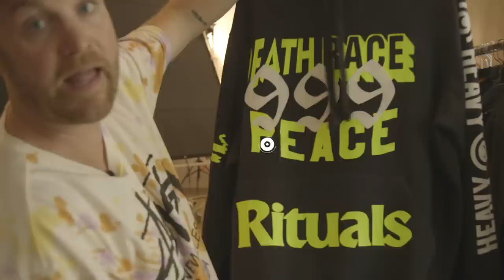Juice Wrld: Behind the Scenes of XXL Magazine Fall 2019 Cover Shoot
Go behind the scenes of Juice Wrld's XXL magazine Fall 2019 cover shoot.

Beat produced by Yung Coke and Jetpack Suni.